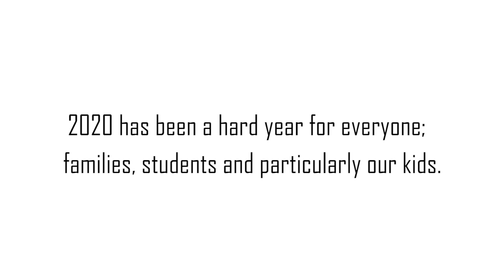A Message from the School Captains of Victoria - We are strongest together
The school captains of Warragul Regional College, accompanied by nearly 100 other captains from across Victoria, have a powerful message for our school communities - we're strongest together.

Finally we'd like to thank the following people for their amazing support, working tirelessly behind the scenes. This wouldn't have been possible without their help; thank you Noah Nicholls, Samantha Richards, Brett Niven & Jayendra Birchall.